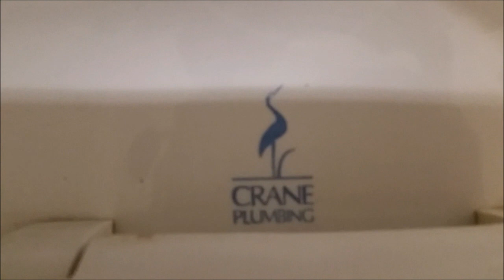26) Modern Crane Plumbing toilets with Push Button flush ometers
These were recorded in the locker room of the Manufacturing plant.
The area with the lockers, was original 1950's. But the toilet and shower room, has been updated at some point. I have seen a flush-ometer with a handle in front, but, never a round button!